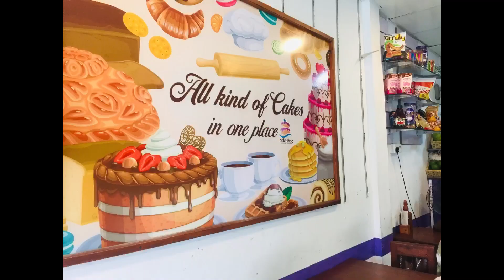Outing with Sister ❤️food